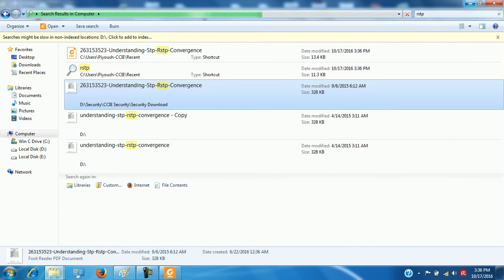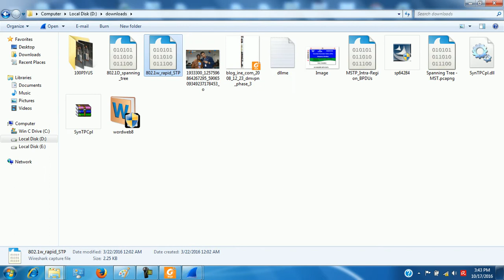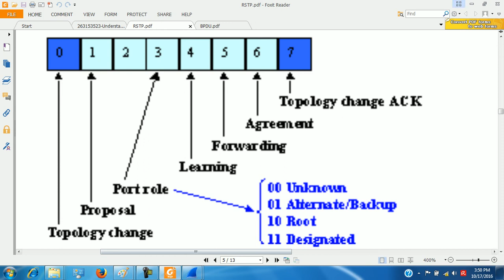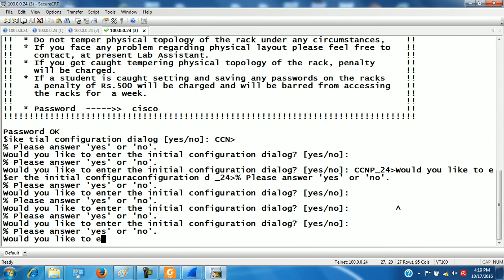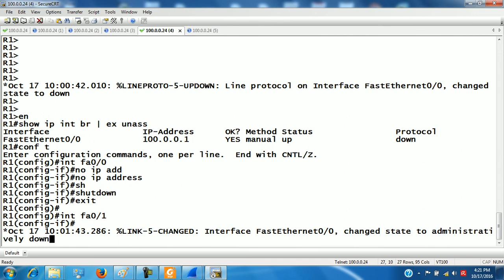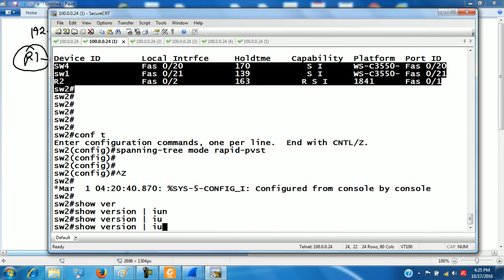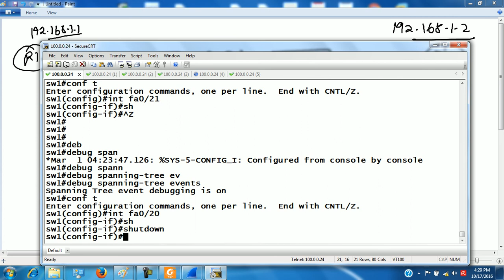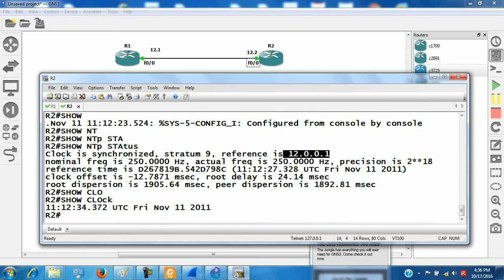CCNP Switching (PVST, PVST+,RSTP,MST) Day-19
Entertainment Videos
CCNA Security
CCNP Security
CCIE Security